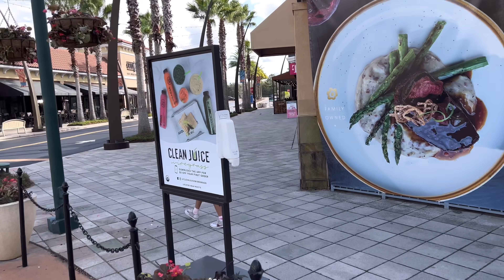Birthday Special Vlog || Nandu's World || CRAZY Family 2022 || Telugu Vlog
Nandu's World official For Brand Enquiries
Welcome to Nandu's World CRAZY Family Web Series

Cast : Nandu , Madhu ,Bannu & Bittu
Edited by  Aman Khan
Publicity Designer : Dhananjay
Direction & Script :Nandu

Publicity Designer : Dhananjay